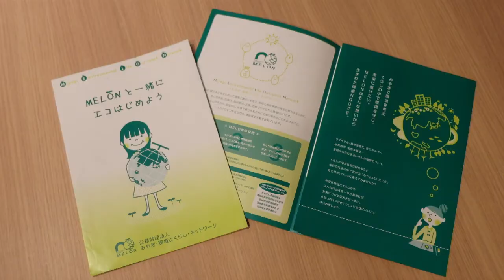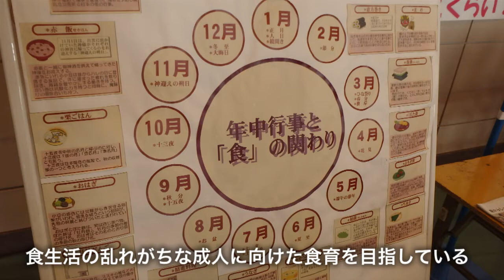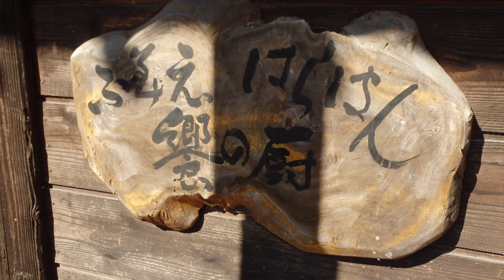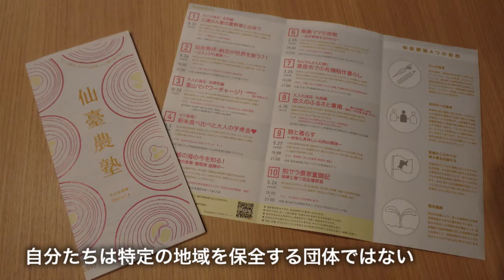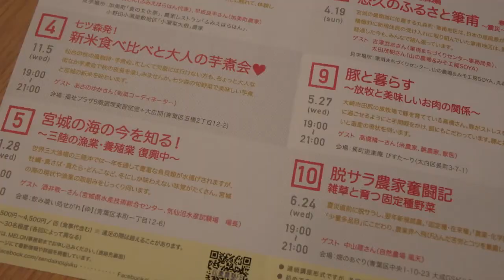大人の遠足・加美町編 里山でパワーチャージ！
宮城県で活動している環境NGOの「みやぎ・環境と暮らし・ネットワーク」（略称MELON:Miyagi Environmental Life Out-reach Network）は、1993年の活動開始より主に緑と水、食の視点から地球環境の保全を目指す取り組みを続けている団体です。日々の暮らしのなかで無理なく取り組めることから、環境を守り、未来につながる活動を提案しています。MELONには水資源や食、資源リサイクルや自然エネルギーなどの10の部会がプロジェクトごとに活動を企画・実施。環境調査や政策提言など様々な活動を行っています。今回はその活動から食に関わる部会の企画「仙臺農塾(せんだいのうじゅく)」のバスツアーを取材しました。

「仙臺農塾」とは、環境に配慮した「食と農」を推進することを目的に行なっている、いわば大人のための食育講座。震災後は「食と農」に関わる活動やその先駆者の紹介、参加者同士の交流も視野に入れて活動を広げています。これまでは主に仙台市内の飲食店を会場に、農林水産業に従事するプロからその栽培方法や調理法、業界の現状などについて、実際に食べながら気軽に学ぶものが中心でした。今回、MELONでは県内の加美町へのバスツアーを主催し、20人の参加者が現地で行なわれている食のイベント会場などを訪れました。
加美町は宮城県の北西部に位置しており、北・西・南部には奥羽山脈と美しい里山が、東部には平野や河川が広がる農業が主体の町です。この町は早くから、都市部からの農業体験の受け入れや農家への民泊、グリーン・ツーリズムなどに積極的に取り組んできた歴史があり、農家レストランや民宿が非常に多い土地です。今回のバスツアーでは、町が毎年開催している郷土料理の試食会や地場産品の販売会などを町内各地で行なう「食の文化祭」、宮城県内の農家レストランの先駆け的な存在の「ふみえはらはん」での昼食、そして現在は町内の小瀬地区でしか栽培されておらず継承が危惧されている伝統野菜の小瀬菜（こぜな）大根の栽培農家を訪ねました。「食と農」に関わる先進地・加美町での秋の一日の様子をご覧ください。

みやぎ・環境と暮らし・ネットワーク